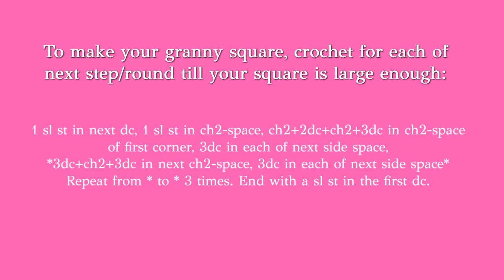How to crochet a Granny Square with the Granny Stitch?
This tutorial is made for everyone who loves to crochet and wants to learn how to crochet. I am using US terminology.

Abbreviations used in video:
ch(s) = chain(s)
st(s) = stitch(es)
sl st(s) = slip stitch(es)
dc = double crochet
cl(s) = cluster(s)
3dc cl = 3dc cluster
2 3dc cls = two 3dc clusters
ch2-space = chain 2 space

Heart Greetings💖,

Sharon de Vaal

Link written crochet patterns:
Etsy Shop